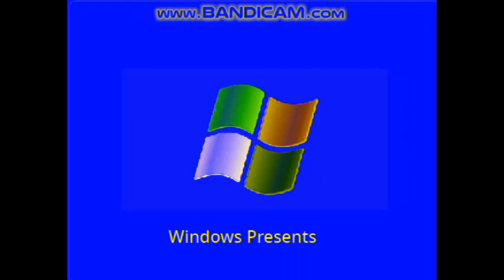Windows XP Rsod In G Major 2